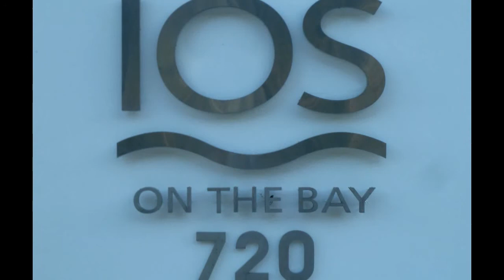IOS on the Bay + Your Neighbors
IOS on The Bay  720 NE 62ND ST, Miami FL 33138